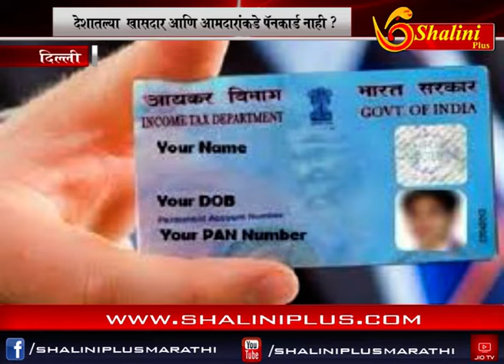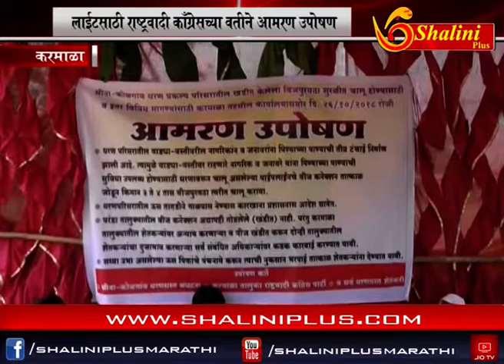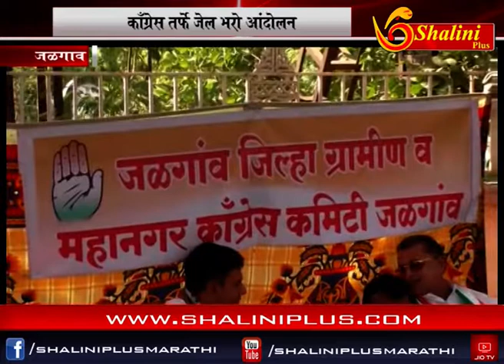morning news 28 ऑक्टोबर 2018